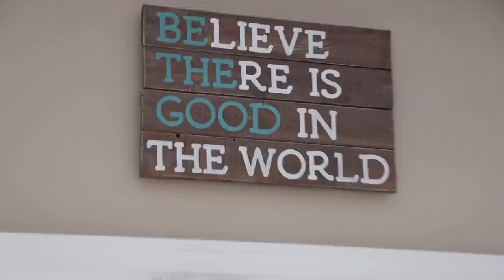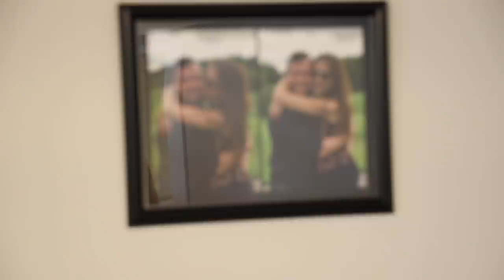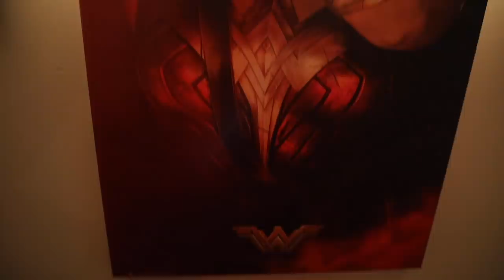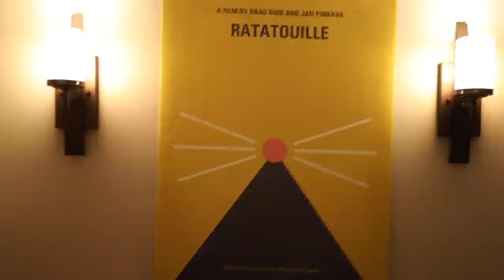NEW HOUSE TOUR 2019!! - Eh Bee Family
Join Our List for Exclusive Updates!

The Eh Bee Family is a family of 4 starring Mama Bee, Papa Bee, Mr. Bee and Miss Bee! We post new videos weekly!